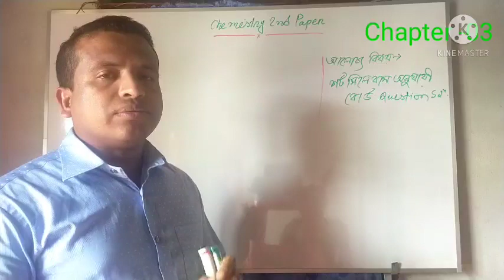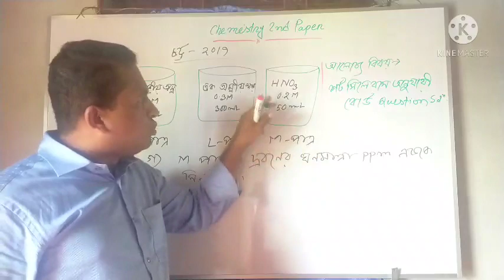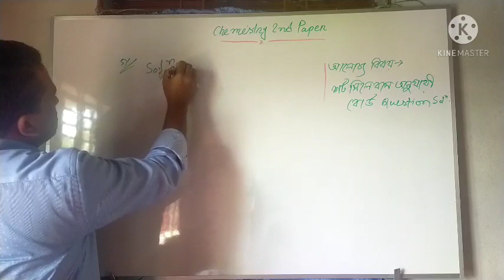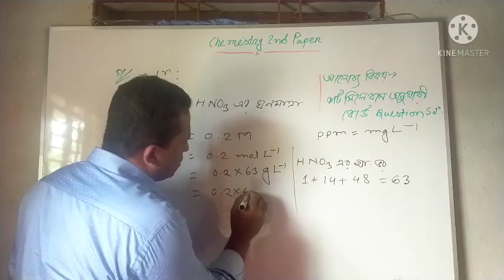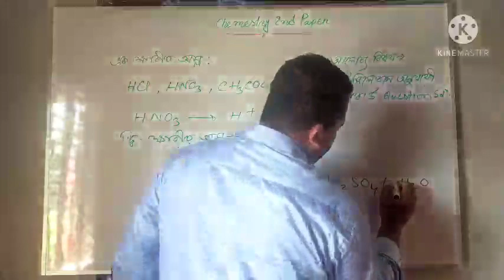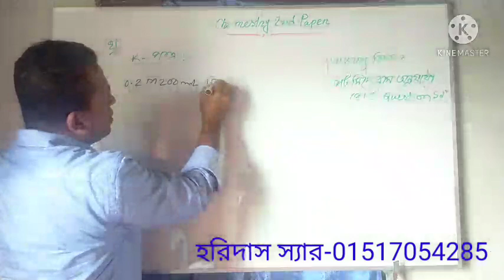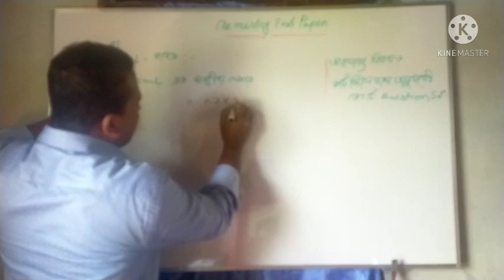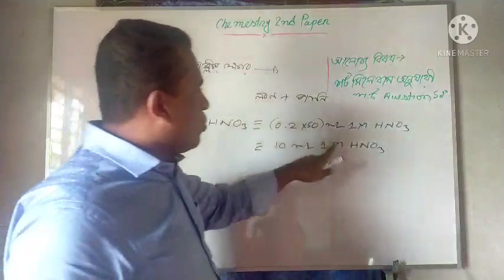HSC 2nd Year Chemistry Lecture 43